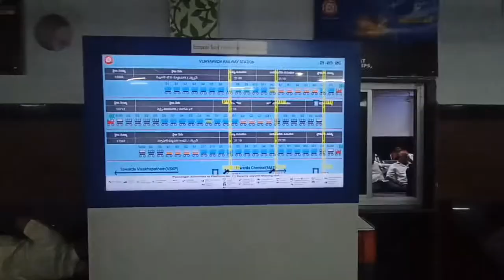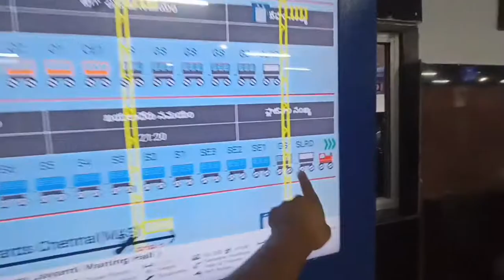20 Rupay Mag Raha Hain video ka 😂| Meet To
20 Rupay Mag Raha Hain video ka 😂| Meet To ‎@Bishal Sarkar